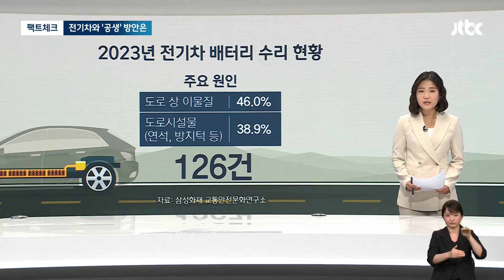100% 완충하면 화재 위험 커진다?…전기차 '공포증' 팩트체크 / JTBC 뉴스룸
'전기차 포비아'란 말이 나올 만큼 전기차에 대한 불안, 갈수록 커지고 있습니다. 다만 '과하게 부풀려졌다' '마냥 두려워할 일은 아니다' 이런 지적도 나옵니다.

임예은 기자가 하나씩 따져보며 대처 방안을 전해드립니다.